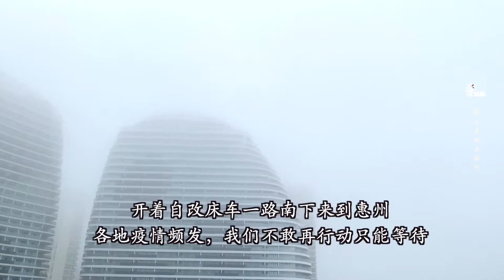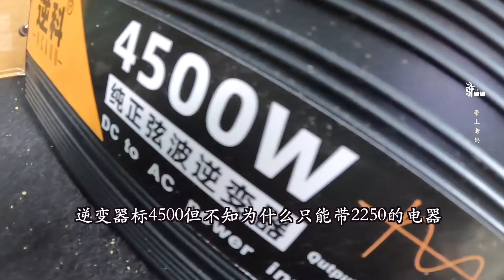车顶帐篷有风险，入手需谨慎！牧马人女司机体验锦囊后的真实分享